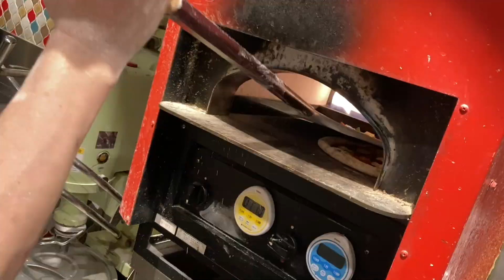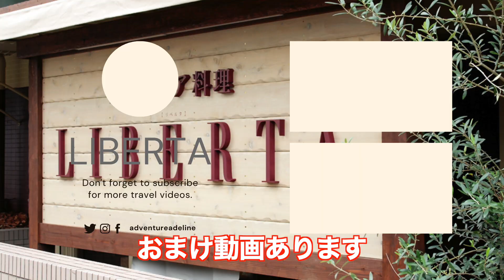【見習いコック】初めてのシフォンケーキ作り！仕込み風景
おはようございます！リベルタです！

今回は【はじめての仕込み】シフォンケーキ編です😋

皆様、温かい目で”うちの仕込み風景”をご覧ください！

おまけ動画ございますのでぜひ最後までご覧ください🤗

動画は大体平日、２１時にアップしております。

今後、リベルタでどんな内容が観たいですか？
ご参考までにコメント欄までお伝えいただけますと幸いです！

コメントは９９・９%シェフ本人が返信しております🤗